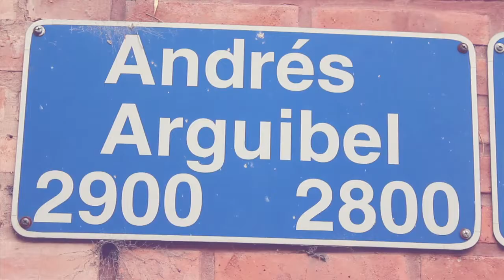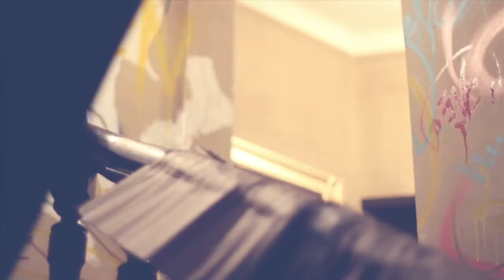Pop Up Galleries Presents House of Art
Theme: The passage of time

With the participation of the following artists:

Triángulo Dorado
Roma
Jaz
Mart
Whiskii
Mar del Plata
Estudio Tokyo
Dardo Malatesta
Tester
Sebastian Lartigue
Poeta

April 7 - 10, Buenos Aires, Argentina

Video directed, shot and edited by Axel Byrfors for JUANELE AR.